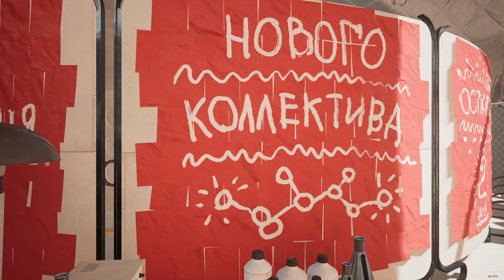Atomic Heart Let's Play Part 1 Robots Go Mad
Atomic Heart is set in the alternative, retro-future version of the 1950s USSR. After Professor Sechenov invented the Polymer, an omnipotent substance able to power the technology of tomorrow, the Soviet Union is propelled to entirely new heights in science, especially in robotics and AI development. The economical growth followed by this breakthrough establishes the USSR as the leading global power and allows the country to quickly recover after World War II.

Sechenov announces the launch of a Polymer-powered neural network  ”The Collective” — it will allow people to control robots with their minds and instantly gain access to the world’s knowledge. But mere days before this grand event, a strange and terrifying incident happens at Facility №3826, a sprawling, top-secret scientific facility that was the birthplace of Polymer. The reports say that all the robots that were helping the scientists have suddenly gone rampant, turning the whole complex into a bloodbath. Sechenov sends his protege, major Sergey Nechaev, to investigate. Sergey, codenamed P-3, is an elite KGB agent and a war veteran infused with cutting-edge military-grade implants — the perfect man for the job.

As players take on the role of Sergey in this insane adventure, they will uncover a mind-bending mystery behind the incident at the Facility, explore the dangerous world, meet bizarre characters and face off with hordes of revolting robots and mutants deep within the underground maze of Soviet labs. The arsenal of weapons will include upgradeable firearms like assault rifles, shotguns, pistols, and experimental guns, as well a wide range of melee weapons and a polymeric glove that provides Sergey with superhuman abilities like telekinesis and frost beam, and many others. Atomic Heart will feature visceral, blood-pumping FPS action synergized with a deep and emotional story, and we can’t wait for you to experience it.

All recordeing and live streams are done with OBS, a JLAB talkgo mic, and a RTX 3090
About RedRazeRider:
Video Game enthusiast, Streamer, Veteran,  Coffee Connoissuer. I love to play games as much as I like to drink Coffee.